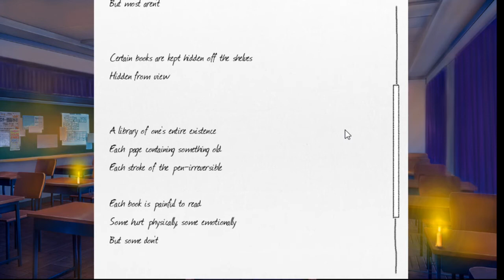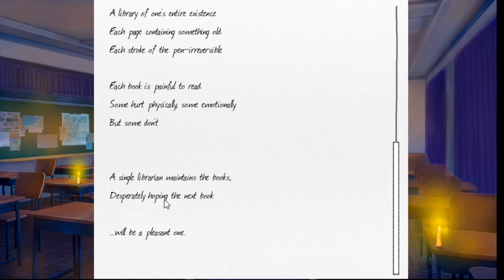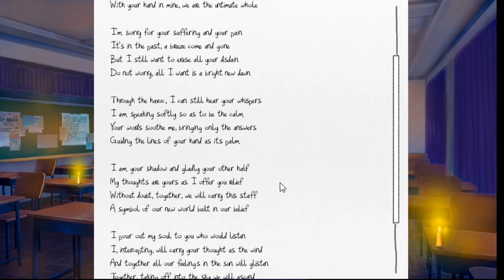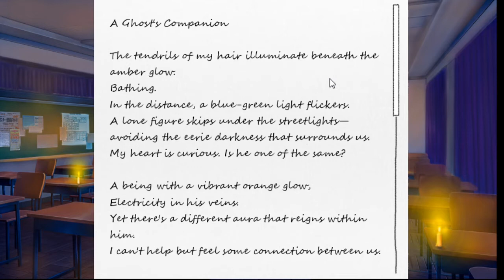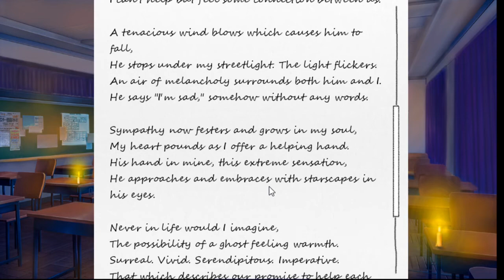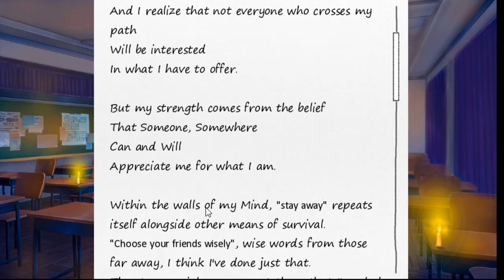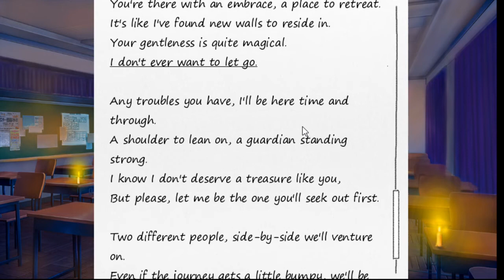Our Castle Walls Blind Playthrough Pt 5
Stay Awesome!
-Blu Morpho